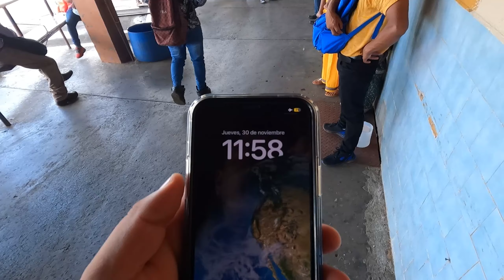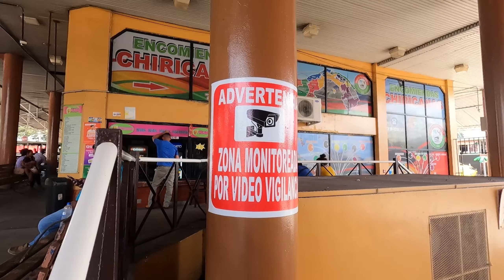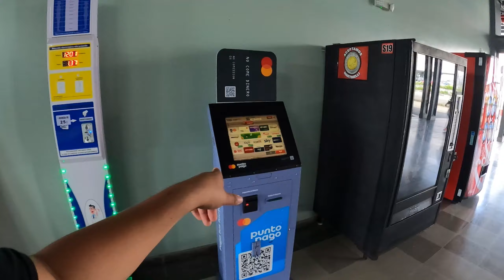¿CÓMO FUNCIONA el TRANSPORTE PÚBLICO en CHIRIQUÍ- PANAMÁ?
Acompáñame a conocer el transporte público de la provincia de Chiriquí.